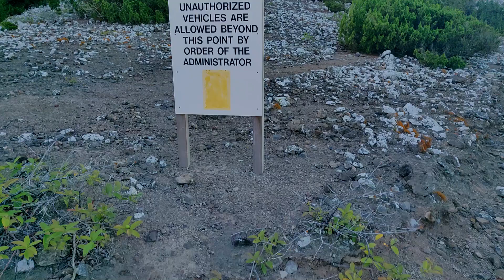A 6 Hour Hike, Ascension Island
Back in May we decided to tackle 4 letterbox locations in one hike, Wig Hill, South East Point, Letterbox and Louie's Ledge.

It took us over 6 hours to get it done, having a few breaks along the way to check out the wild life and amazing views but it was well worth it.

We're on all the popular Social Media Channels as well so stop by to say Hi when you get a chance :)

Music Shout-outs:
Music from Tunetank.com